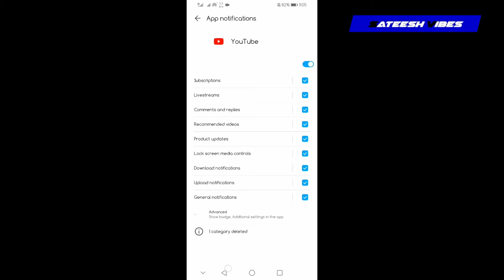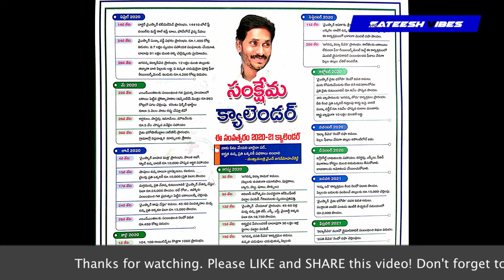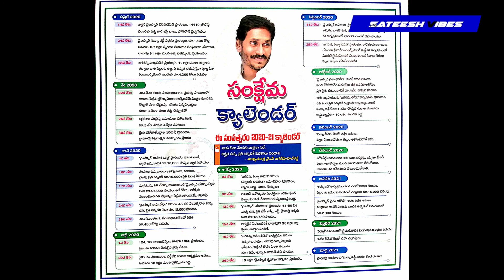CM YS Jagan Released Sankshema Calendar To Welfare Schemes by Sateesh